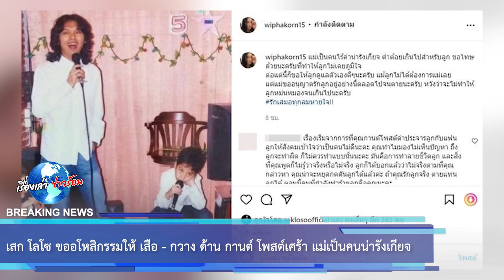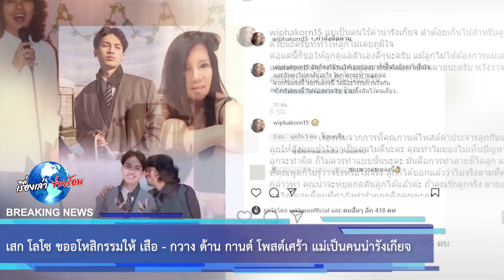เสก โลโซ ขออโหสิกรรมให้ เสือ - กวาง ด้าน กานต์ โพสต์เศร้า แม่เป็นคนน่ารังเกียจ